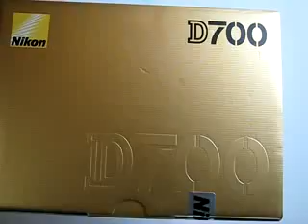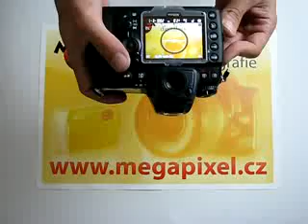Nikon D700 recenze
Představení digitálního fotoaparátu Nikon D700, ukázka obsahu balení, předvedení základních funkcí a ovládání fotoaparátu. Veškeré informace o technických parametrech, ceně a vhodného příslušenství pro Nikon D700 naleznete na